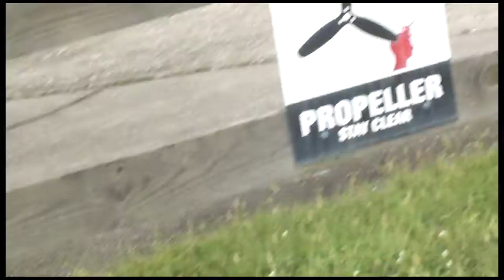Kari Peters 06 30 19